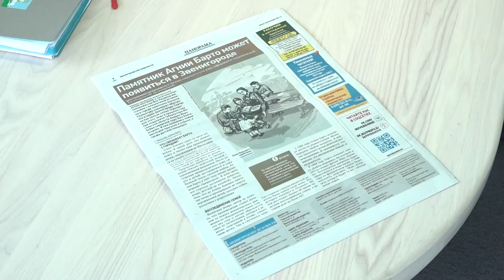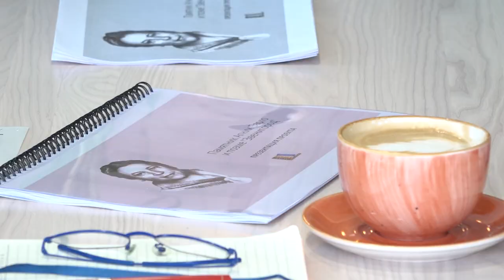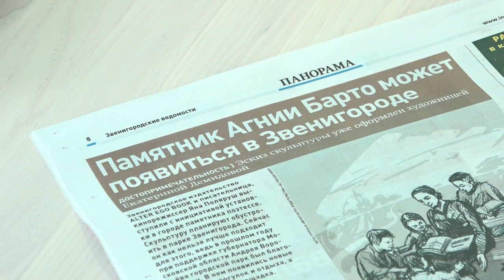Обсуждение установки памятника Агнии Барто в Звенигороде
В Одинцовском округе появится памятник детской писательнице Агнии Барто. С ее поэмой «Звенигород» связана история воссоединения 927 семей, которые потеряли друг друга в годы Великой Отечественной. В послевоенное время волонтерское движение нашло широкий отклик в сердцах людей и продолжается по сей день. Установку скульптурной композиции в Звенигороде авторы идеи обсудили с главой муниципалитета Андреем Ивановым.